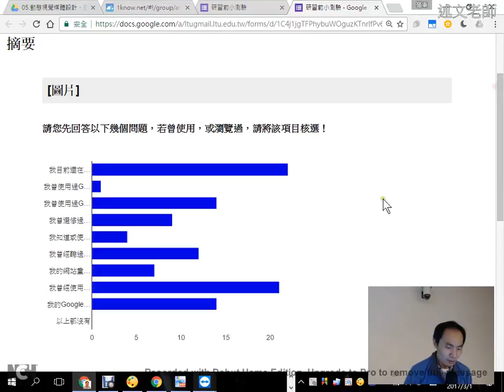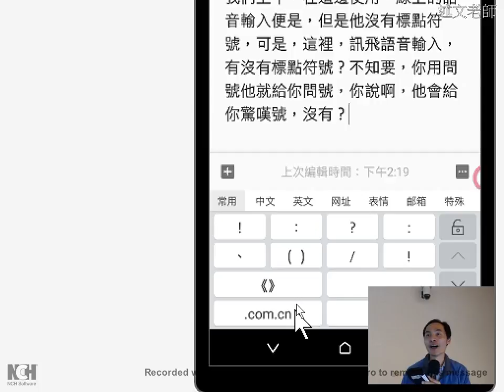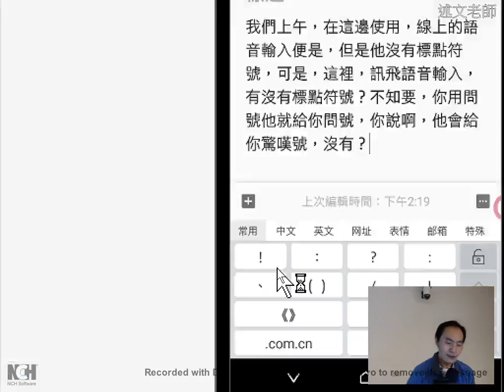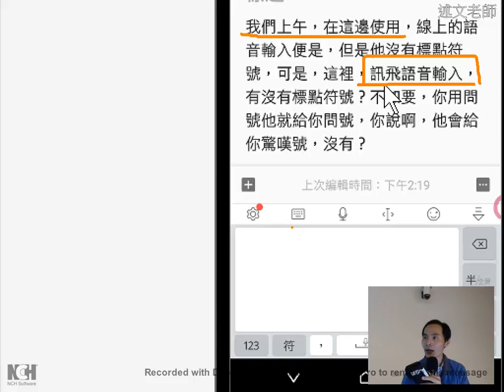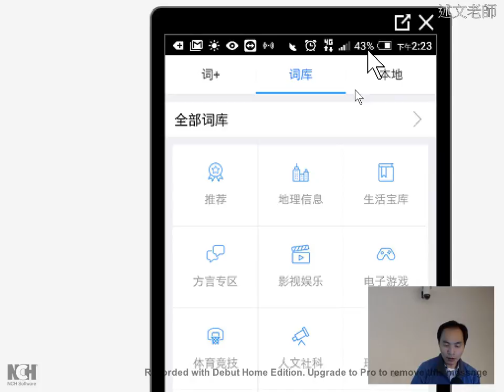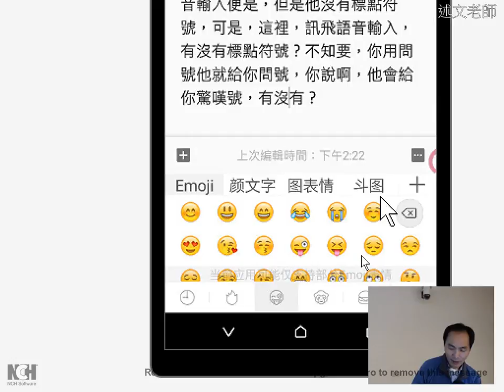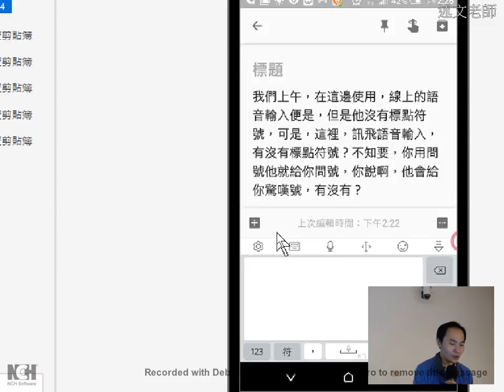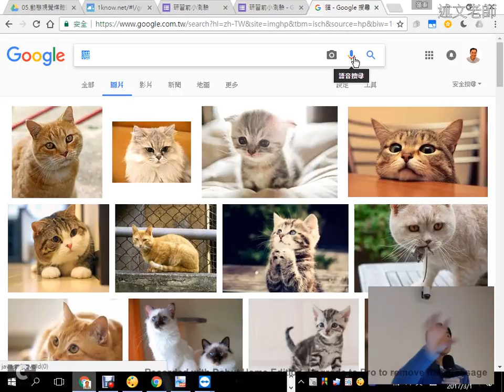02：行動裝置上的訊飛語音輸入法介紹